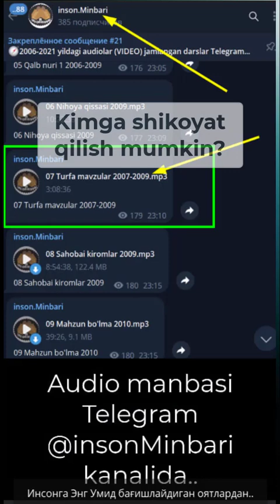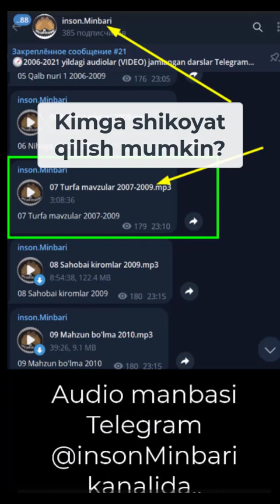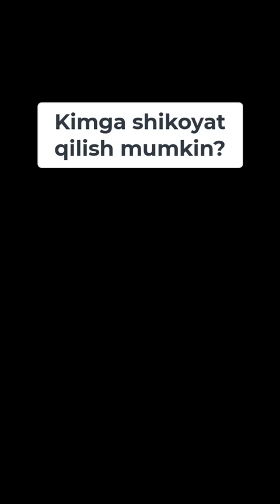Kimga shikoyat qilish mumkin?